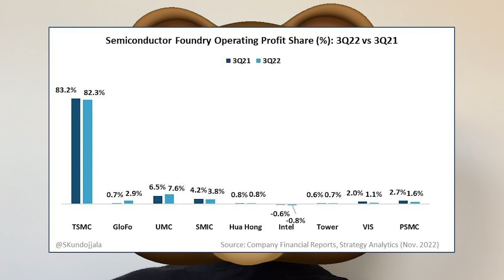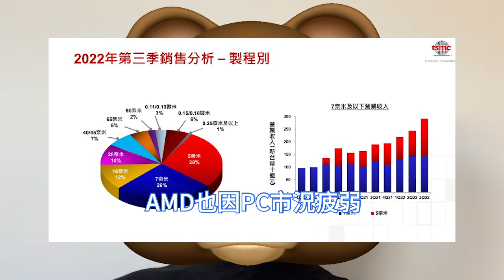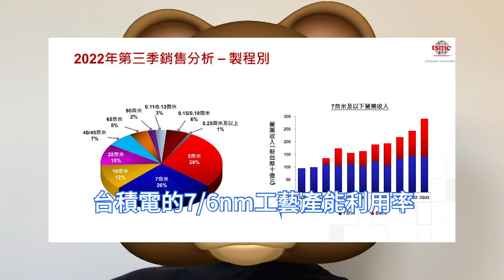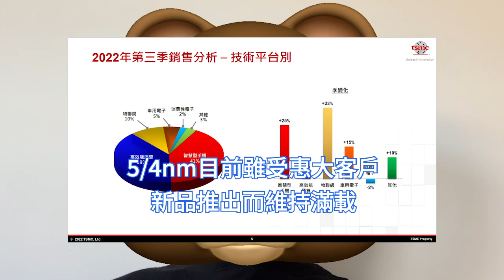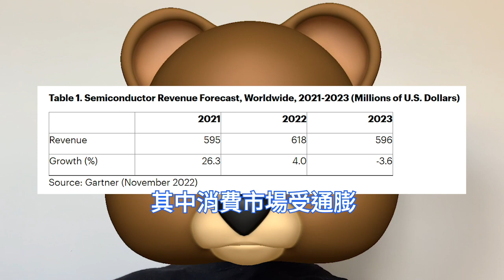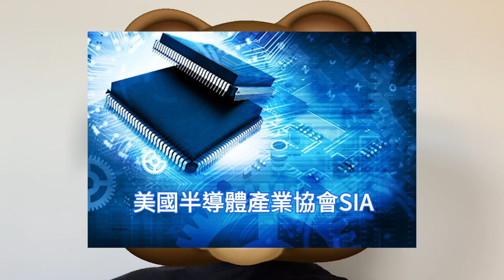超巨無霸！台積電打破台灣半導體奇蹟，拿走全球代工業82%利潤。狂破1996年以來紀錄，第三季晶片猛爆。大客戶下單放緩，產能利用率降至8成。IC營收將跌破6000億美元，2023下半年市場反彈。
台積電一家就吸走了整個行業絕大部分利潤，各大晶圓代工廠的財報數據顯示，第三季度季度中台積電的運營利潤高於第二季度的80%，這是該公司自1996年以來最高的營業利潤率。

在經濟整體下行情況下，PC、手機消費電子設備庫存高。台灣《電子時報》11月底報導，半導體材料業者爆料稱台積電近月來，已明顯縮減半導體材料拉貨力道，且至2023年5月前都不會增強。

另據台灣《經濟日報》報導，鑑於5nm和7nm建設放緩，摩根大通報告表示，台積電將在明年上半年陷入更深低谷，第一季度和第二季度美元計營收將分別較上季下降9%和12%。